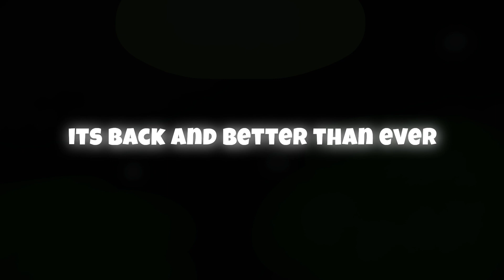The Mystery Resurfaces (Woodland Treetops Regrown Teaser): My Singing Monsters Fan Content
It seems like those portals are back, what took them so long?

My Fankit!

My Friend Codes!
MSM: 94578434EK
DOF: P5MH696R
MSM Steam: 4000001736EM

Portions of the materials used are trademarked and/or are copyrighted works of Big Blue Bubble. This material is not official and is not endorsed by Big Blue Bubble.

Please ignore what's down below, it's for the algorithm